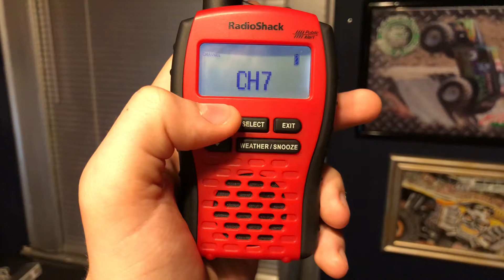KHB37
This might be KHB37. Sorry for cutting off part of the station ID, I never got this many stations before.

EDIT: This station IS in fact KHB37! Thank you guys for your help!